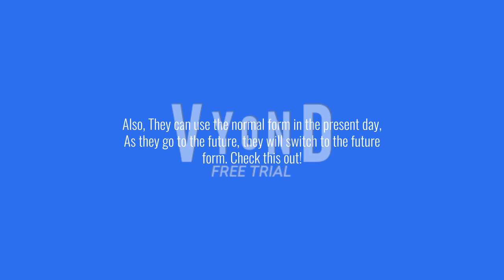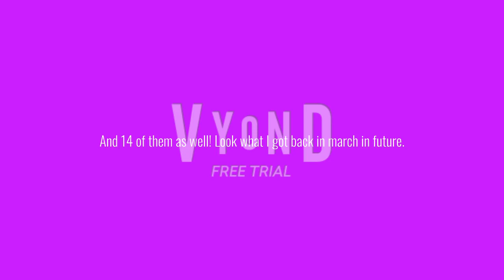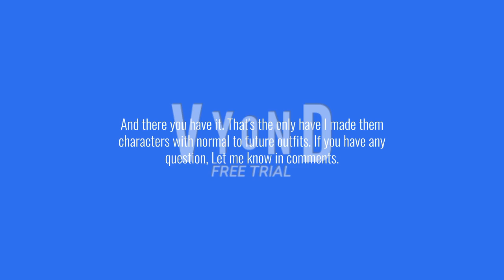New XOVA characters for the 3rd time (Including normal/future (now superhero) outfits)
For the 3rd time, Here is another joining The XOVA Group with 4 more new characters in one group region from the United States. I would also like to introduce our US group, Wick Zimmerman, Iris Bolton, Tate Chiaro, and Hina Solace. Also the new characters with normal outfits onwards. After the superhero outfits including territories like the UK, France, and Australia. The XOVA characters have already shown the normal/superhero outfits since last year. This one will only become the hero's and cyberpunk theme.

And one more thing, While Reese Garnier is 19, she turned 20 yesterday. Sorry if I am late.

Work production with Vyond Studio.